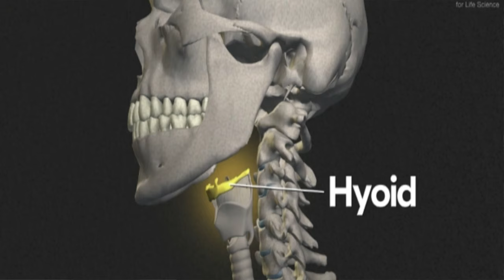The Primates Of Costa Rica Part 2: Finding My Favorite Monkeys In The World! (4k)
In the second part of our primates of Costa Rica mini-documentary, learn about the famously loud mantled howler monkey and the shy but incredibly intelligent Geoffroy's spider monkey!

If you didn't, please leave a comment telling me what I could improve on. New videos go up on Saturday mornings!

Ruurd Damen
Justin Fain

If you've made it this far in the description, remember to be safe when creature adventuring! Most wild animals can cause injury if harassed, and I do not recommend attempting to capture any creatures without purpose and practice. The reason that I interact with wildlife is to produce these educational videos, and I have years of zoology experience under my belt. Also, I always ask permission from a land owner before exploring on their property, and you should do the same.

-Ben Zino

"To the Lord your God belongs the Heavens, even the highest Heavens, and the earth and everything in it."
Deuteronomy 10:14